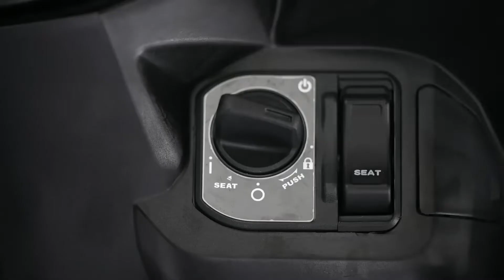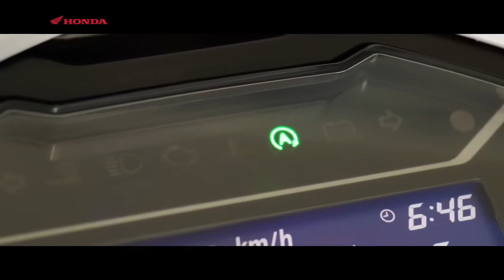New Honda Click / Vario 125 2023 Model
Please Welcome! The new Honda Vario125, the motorbike that is awaited in 2022, now comes with the latest designs and features ready to accompany your Day Starting from taking children to work, to riding with. Definitely Make Your Day Special! ️